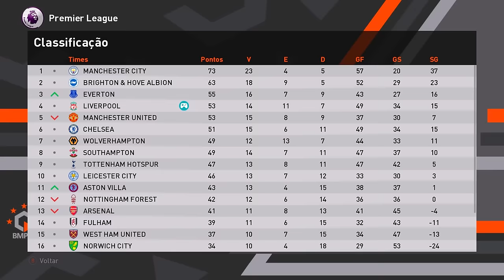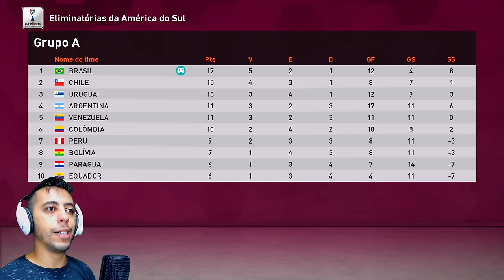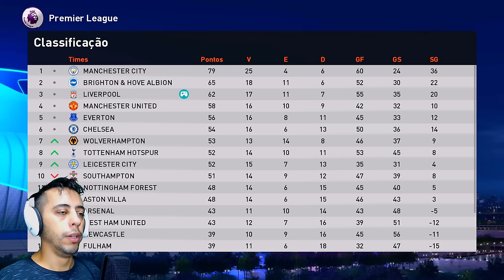🚨PITBULL SE APOSENTA AGORA!? BATEURECORDE DE GOLS DO CR7 NA CHAMPIONS LEAGUE - Rumo ao Estrelato #89